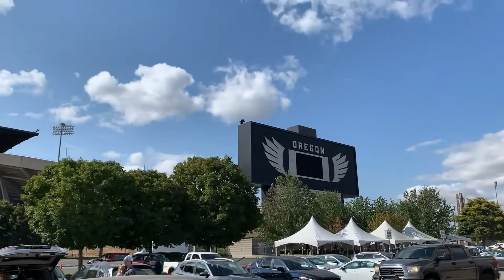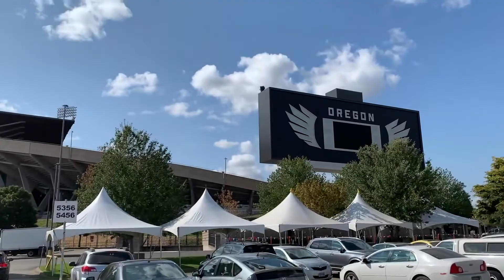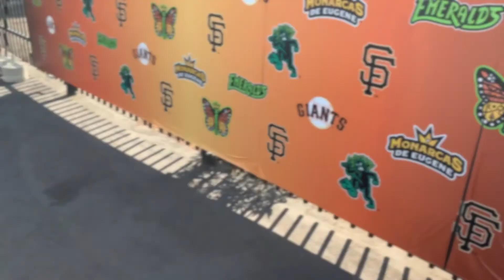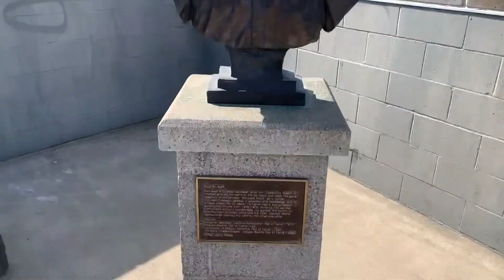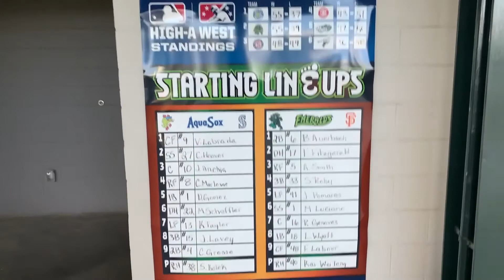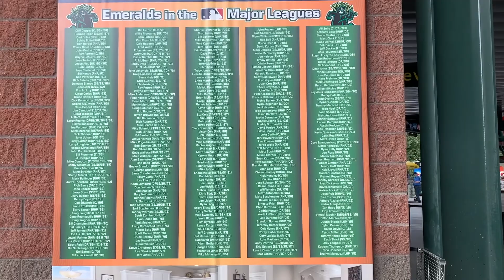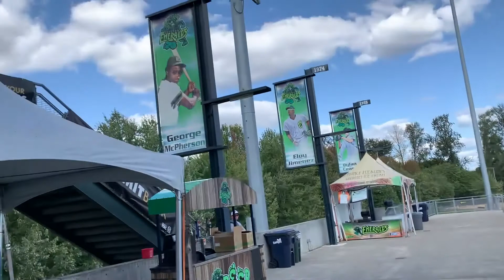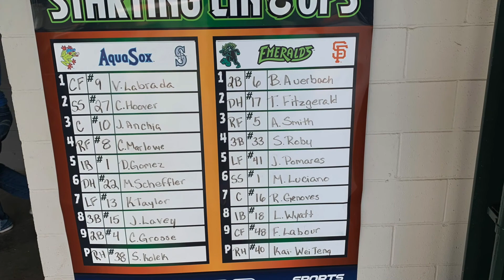Eugene Emeralds Stadium Tour 8.21.21 San Francisco Giants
Taking a walk around the Eugene Emeralds ballpark, in Eugene Oregon!